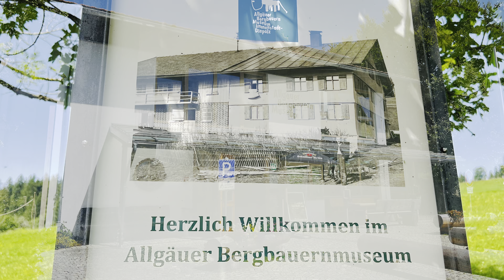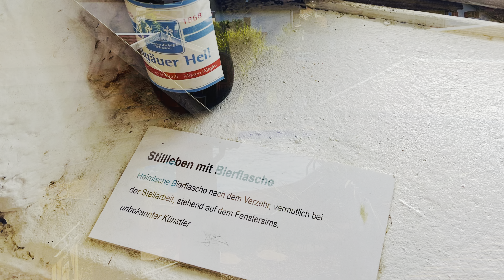Feriendorf Thomas und Elke Vorderburg-Rettenbach